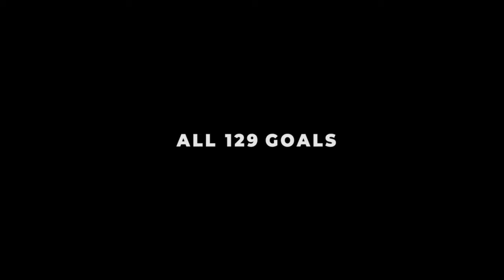Cristiano Ronaldo Rajanya Liga Champions Eropa - Mr. Champions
High Definition
by footballstudio7

Cristiano Ronaldo Rajanya Liga Champions Eropa - Mr. Champions League

All Goals Cristiano Ronaldo in Champions League

Enjoy with the video..
Happy Weekend

FootballStudio7 adalah sebuah channel yang membahas tentang sepakbola seputar Real Madrid & Cristiano Ronaldo. skill, trick, goal, highlights, top players dan banyak yang lainya. Tunggu video - video menarik kami selanjutnya. Terimakasih